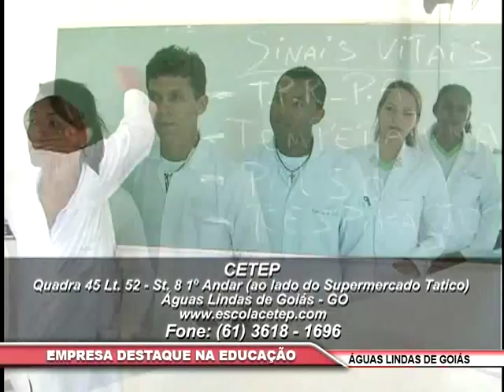GNS - Aguas Lindas - CETEP